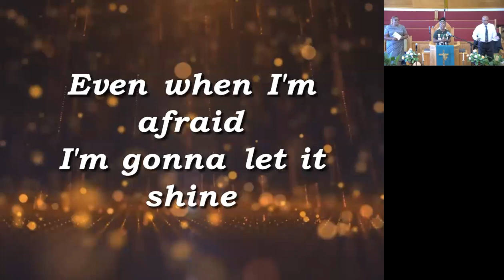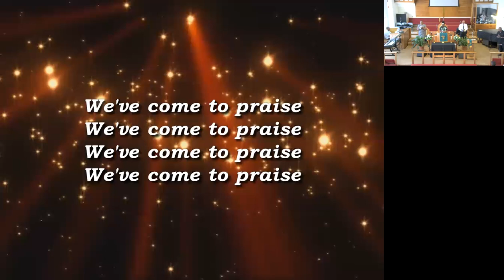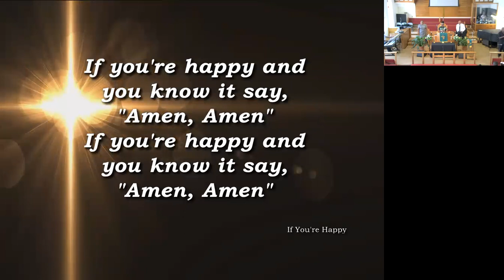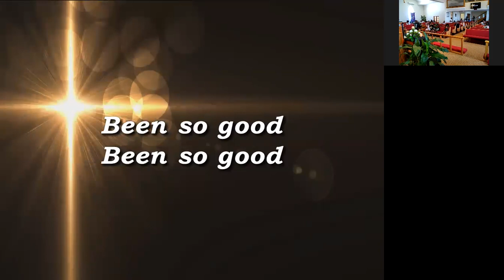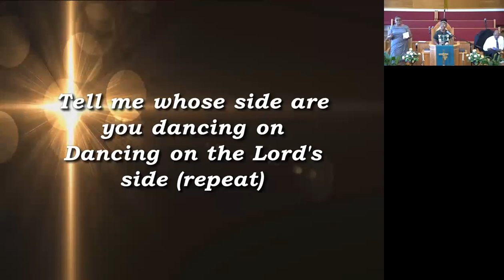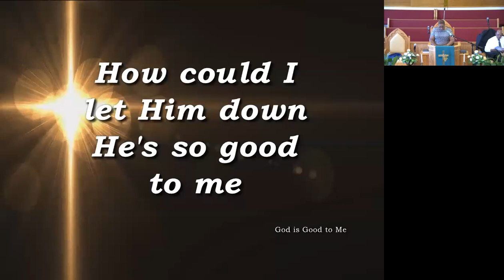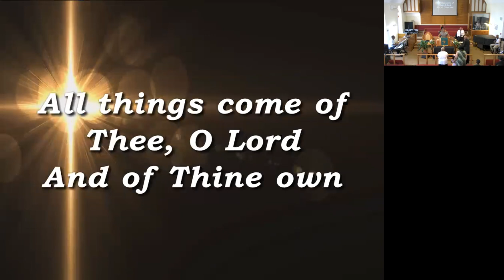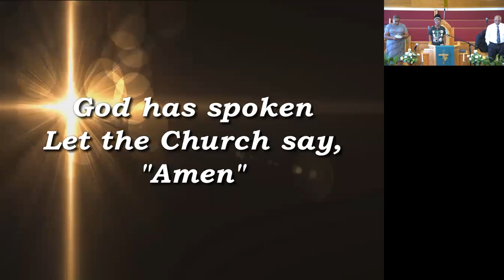Youth (4th) Sunday - 25 June 2023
Worship Leader:  Keziah Smith
Preacher:  Rev. Larry Smith
Sermon:  "Rejected but Respected"
Supporting Scripture: .Genesis 37 : 25-28